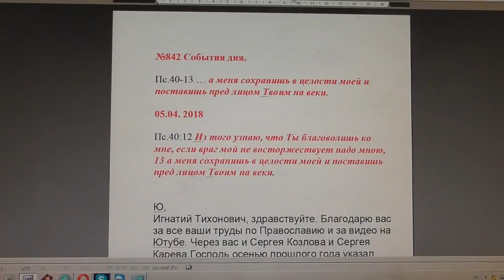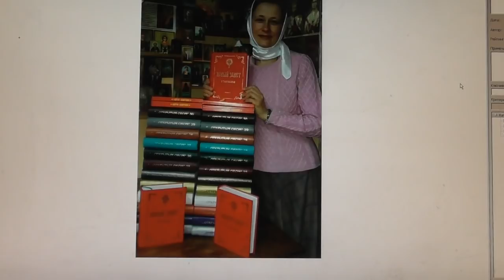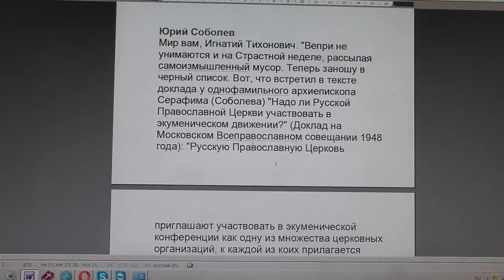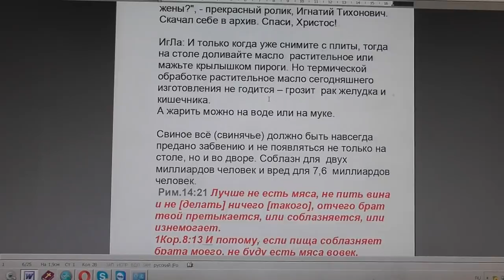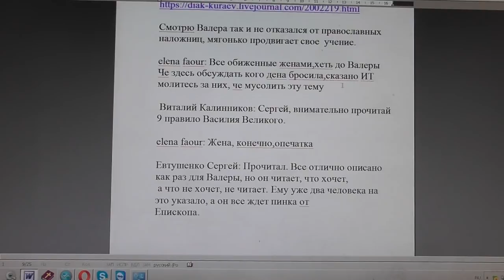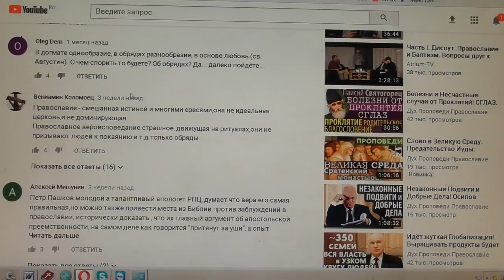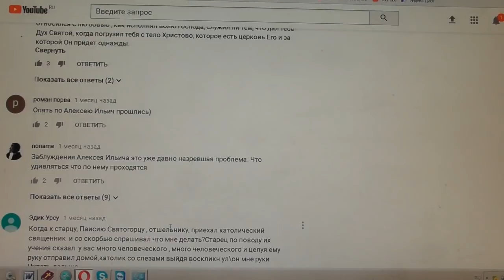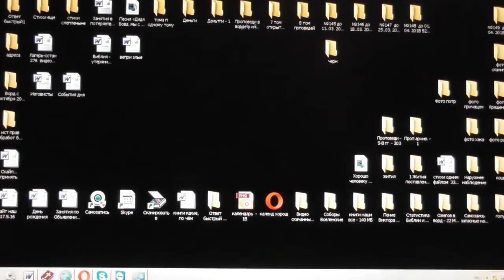№843. События дня. Пс.40:13 … а меня сохранишь в целости моей и... 05. 04. 2018